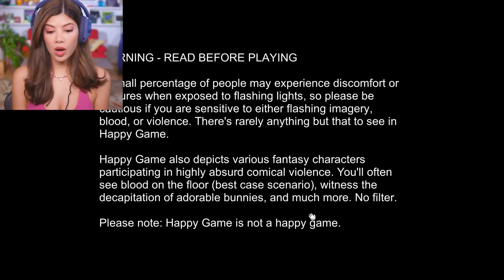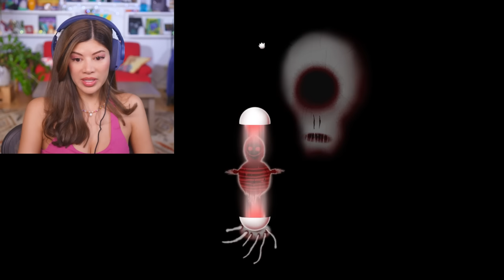This is not a Happy Game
This is Happy Game. I’m just out here trying to be happy and this is not a walk in the park. You are a kid who goes to sleep and the rest is an absolute fever dream.

Video Edited by Terry & Now Creatives